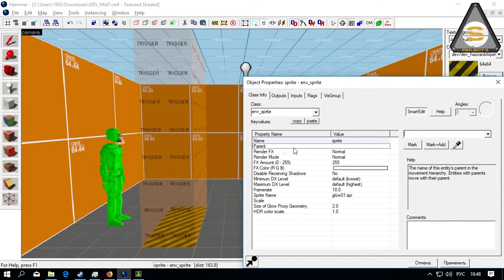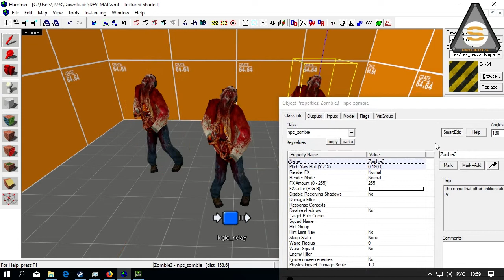Valve Hammer - AddOutput, !Activator, !Self, FireUser, OnUser (Полезные команды)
В первом случае с помощью связки FireUser + OuUser мы можем использовать разные объекты с одним именем и позволить им запускать самих себя (с разрешения Logic_Auto или любого другого триггера)
Во втором случае мы учимся через триггеры Parentить объекты, которые нельзя напрямую прикрепить к игроку или NPC
В последнем случае Мы учимся использовать нумерацию NPC, чтобы экономить строки в OutPuts. Кроме этого, знакомимся с параметром AddOutPut, который позволяет использовать энтити кастомные параметры, которых изначально у неё нет.